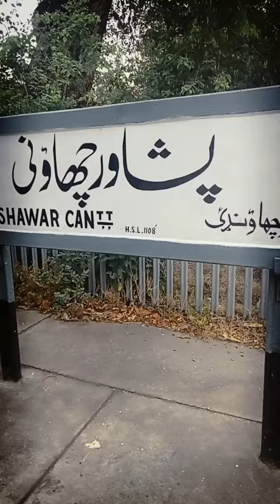Beautiful ❤️ Journey..Jaffer Express 40 Dn.pakistan train travel peshawarCantt.